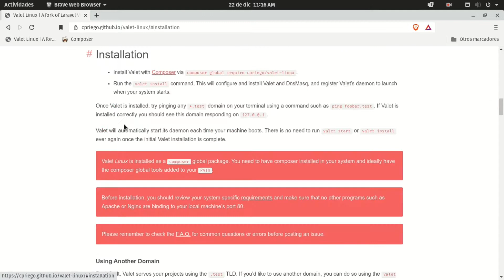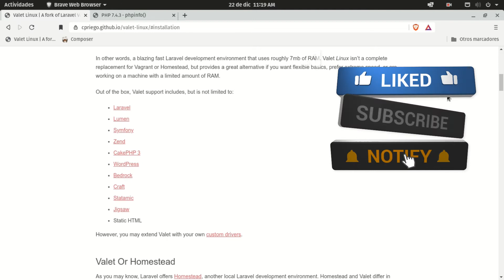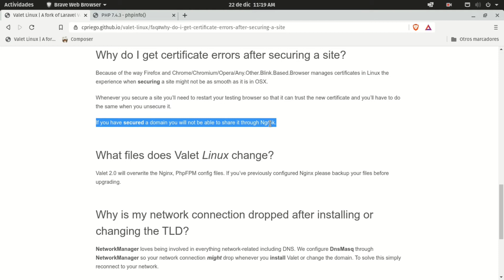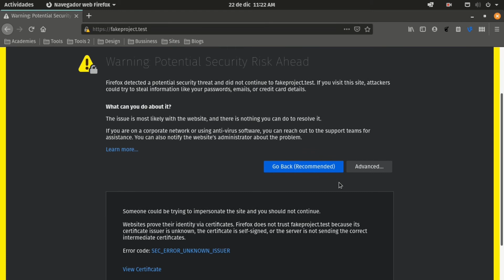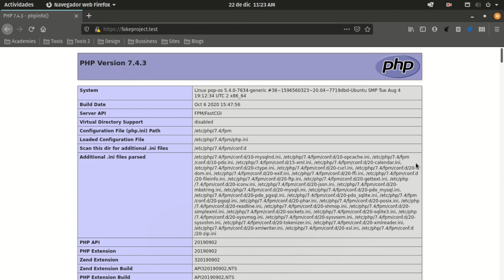07 - With Linux - Serving Sites With "valet secure"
⚡ This video shows you how to serve a site over HTTPS using "valet secure" command, there's an issue with this command but it works at the end. Enjoy and have a merry christmas!! 🚀

[Credits]
Thanks to 👍